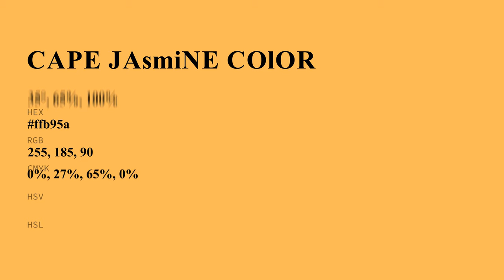Cape Jasmine color ffb95a hex Cool Yellow color ffb95a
What color is Cape Jasmine ? ffb95a hex, Cool Yellow color ffb95a

Hex ffb95a Color Code is also known as Cape Jasmine color

Hex ffb95a Color code in RGB color code model is created after adding 100% red color, 72.55% green color and 35.29% blue color.
Hex ffb95a Color code in CMYK color (process color) code model is generated after subtraction of 0% cyan, 27% magenta, 65% yellow, 0% black.